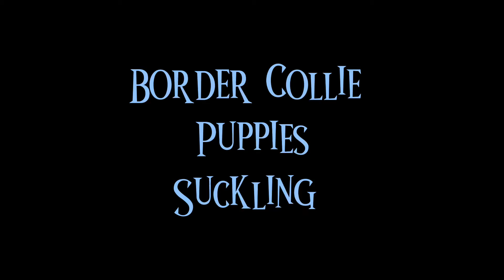Border Collie Puppies Suckling